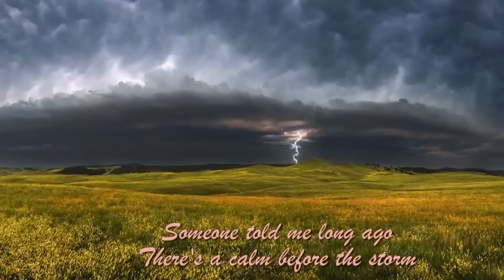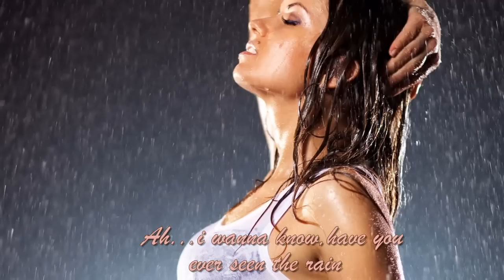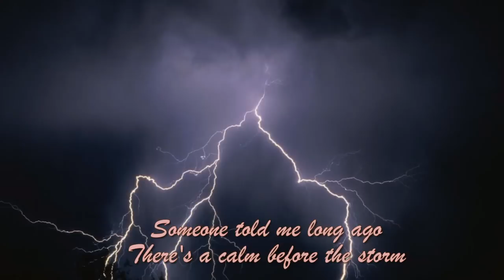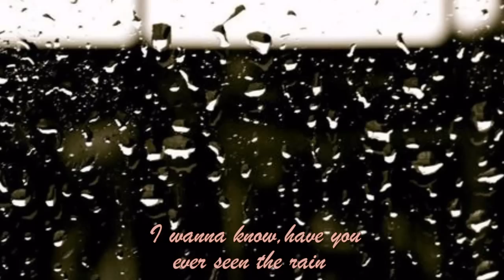Have You Ever Seen The Rain By Smokie With Lyrics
I know - It's been coming for some time
When it's over so they sy
It'll rain a sunny day
I know shining down like water
sund is cold and rain is hard
I know - been that way for all my time
'till forever on it goes
Through the circle fast and slow
I know - and it can't stop I wonder

Smokie | Biography

Originally formed in Yorkshire, England, in 1966, Smokie hit the British pop charts several times during the late '70s with updated psychedelic pop, influenced by the band's stay on Mickie Most's Rak Records as well as the writers of most of the band's hit material, Rak's Nicky Chinn and Mike Chapman. Vocalist Chris Norman, guitarist Terry Utley, and bassist Alan Silson had played in the Elizabethans, but formed the band Kindness in 1968, with the addition of drummer Pete Spencer. The quartet recorded many singles during the late '60s and early '70s, but failed to show any chart activity until 1975. That year, signed to Rak Records and billed as Smokey, the band hit number three in the U.K. with "If You Think You Know How to Love Me." After another Top Ten hit, "Don't Play Your Rock 'N Roll to Me," Smokey became Smokie; during 1976, the group scored with three Top 20 hits, including the number-five "Living Next Door to Alice." Smokie hit number five both in 1977 ("It's Your Life") and 1978 ("Oh Carol"), but the band's chart run ended by early 1980, and following 1982's Midnight Delight, they disbanded. Both Spencer and Norman continued to work at Rak during the '80s, writing hits for several groups; they reformed Smokie in 1988, resurfacing with the LP My Heart Is True. Two more